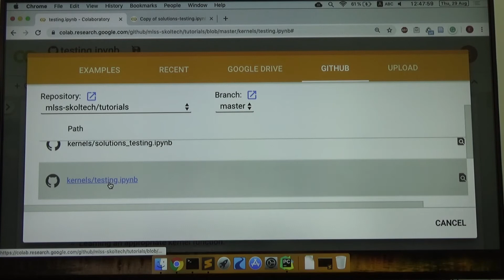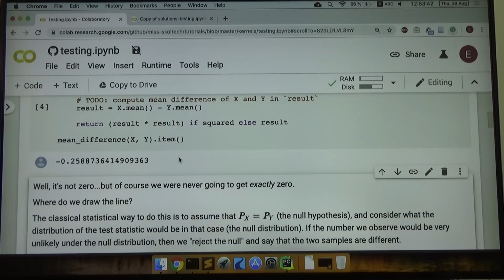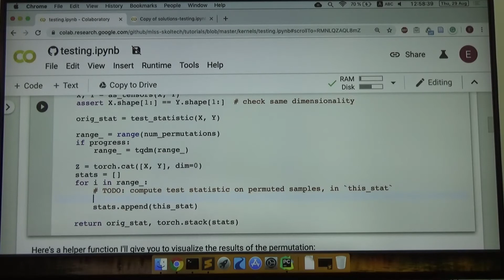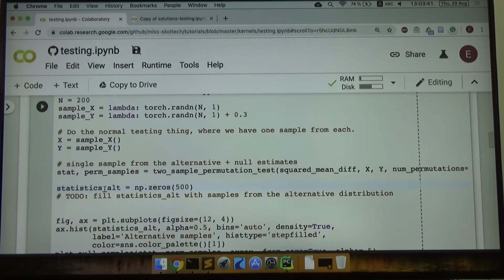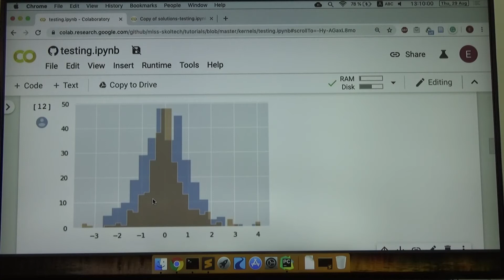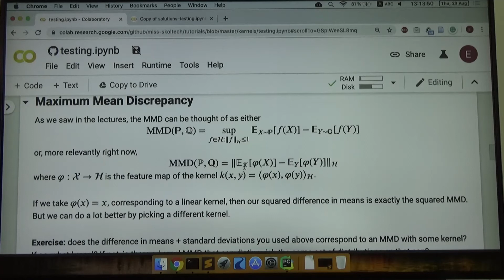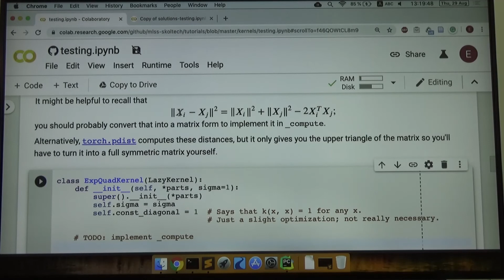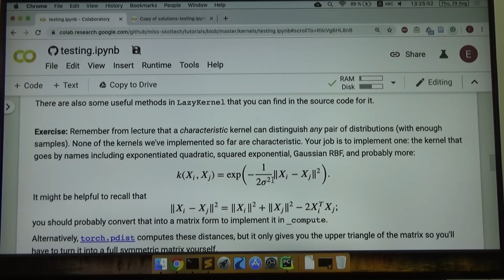Tutorial - Testing Pt.1